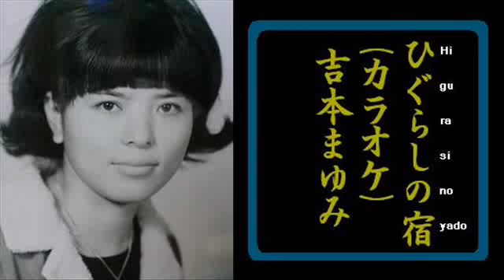ひぐらしの宿-松村和子(カラオケ)BY 吉本まゆみ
「ひぐらしの宿」を歌いました。聴いてくれてありがとうございます。